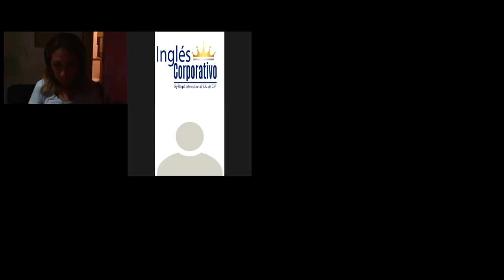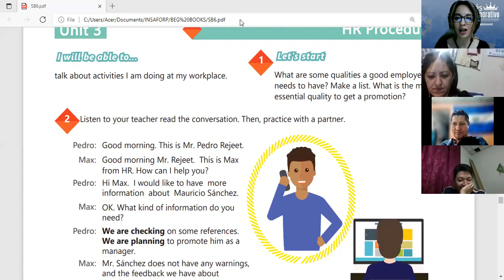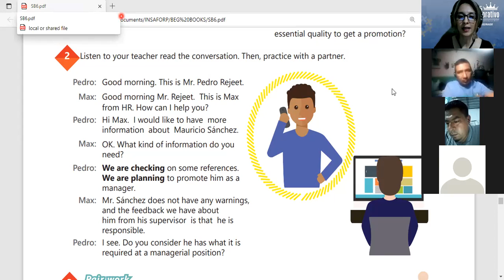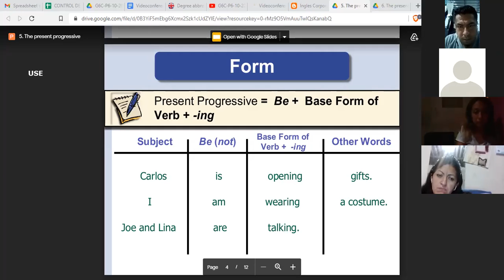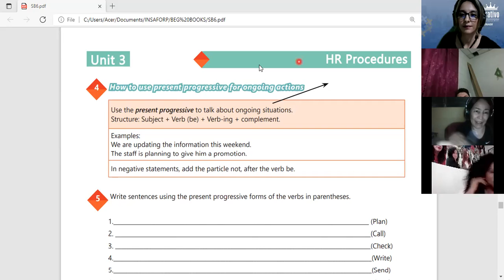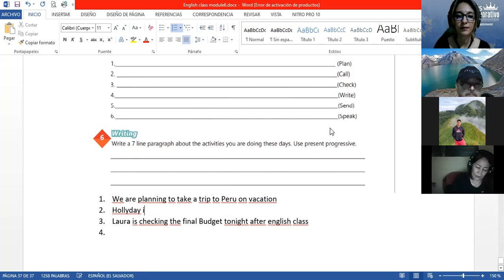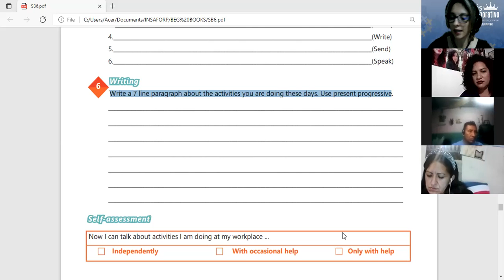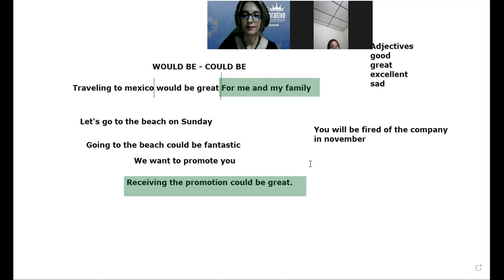Ingles Corporativo-Videoconferencia 14 - Present continuous for ongoing activities